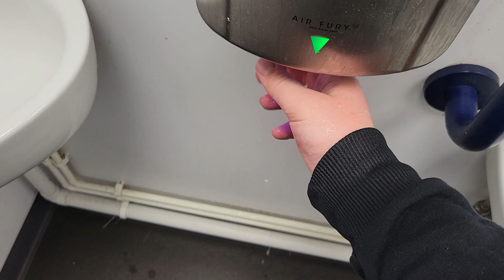Lovair Airfury C1 At Greggs In Evesham (Four Pools Retail Park)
A Code Is Required For This Toilet, The Code For This Toilet is C2560X.

I also forgot to show the build date